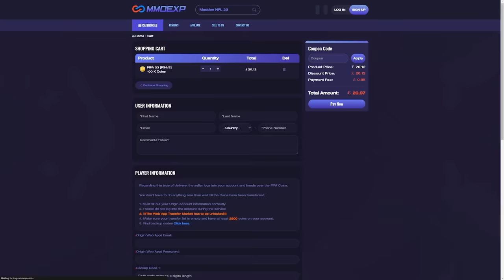86+ FUT CHAMPIONS UPGRADE & OUT OF POSITION REWARDS!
Fifa 23, Ultimate team, FUT Champions, Rewards, 86+, FUT Champions Premium Upgrade, Premium, Upgrade, Player Pick, FUT Champs, Pack Opening, Out Of Position